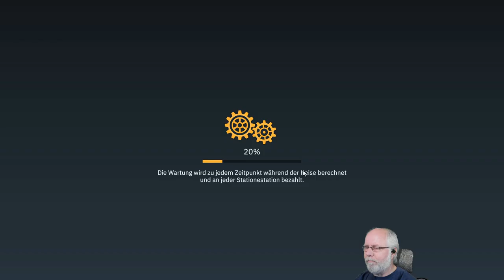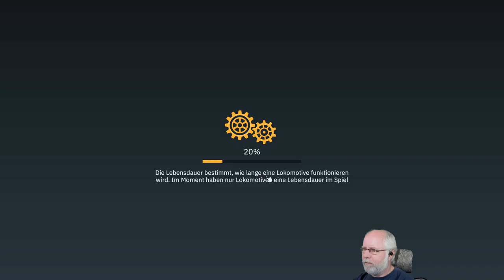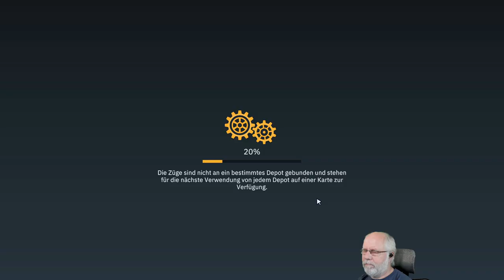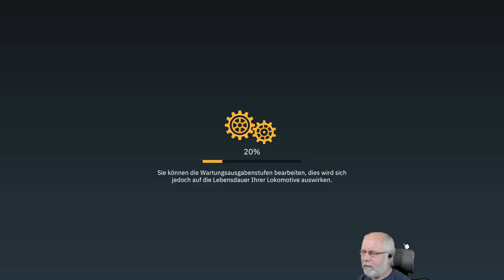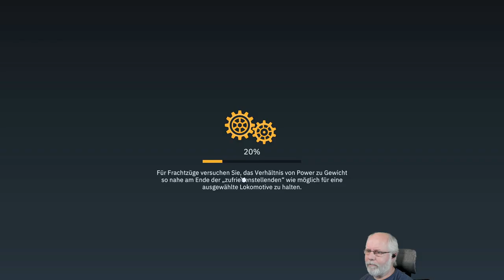Vorgestellt: Train World deutsch Vorschau 2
Als Eisenbahnpioneer von der Pike auf, bauen wir unser Schienenetz in alle Richtungen aus.
Wir planen unsere Strecken und schauen das wir so wenig wie möglich Tunnel und Brücken bauen müssen.
Personenverkehr beherschen wir geanuso, wie Gütertransport.
Ob ein Zug voll oder halb leer, durch die Gegend fährt, beeinflusst unseren Gewinn.
Wir schalten Neuerungen in einem "Forschungsbaum" frei. Alles das und noch viel mehr in Train World.